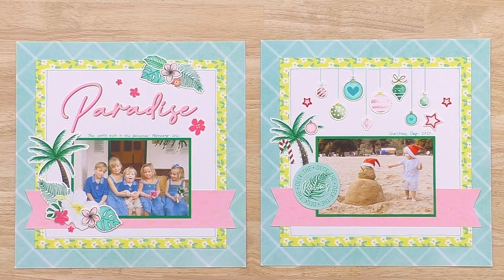Tropical Christmas Paper Collection - Deck the Palms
Get festive with the Deck the Palms special, featuring a suite of products with a tropical Christmas twist! The paper packet features both tropical and Christmas designs, while stickers, stamp sets, accessories, and Thin Cuts can be used to make your projects more tropical or more Christmas—it’s up to you! Save on the complete collection of items when you purchase them in the Deck the Palms Product Bundle!

You can also get a discount when you purchase the three workshop bundles featuring Deck the Palms items. The Deck the Palms—Tropical Scrapbooking Workshop Kit creates 3 two-page layouts and one single-page layout with a tropical theme; the Deck the Palms—Christmas Scrapbooking Workshop Kit also creates 3 two-page layouts and one single-page layout, but with a tropical Christmas theme; and the Deck the Palms—Christmas Cardmaking Workshop Kit creates 18 delightful Christmas cards, three each of six different designs!

These workshop kits will be featured in FREE virtual crafting events on the Close To My Heart Facebook page! on December 3 and 9. Visit the Facebook page for more details and to let us know you’ll be attending.